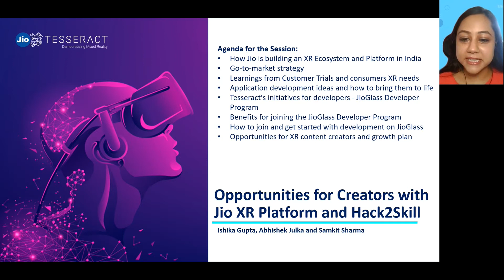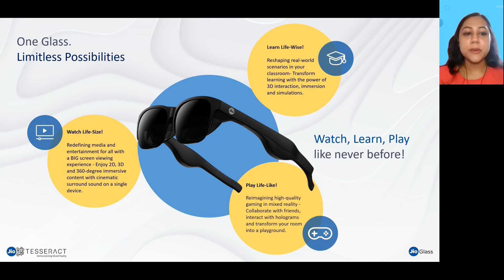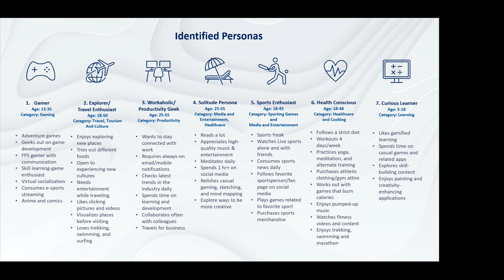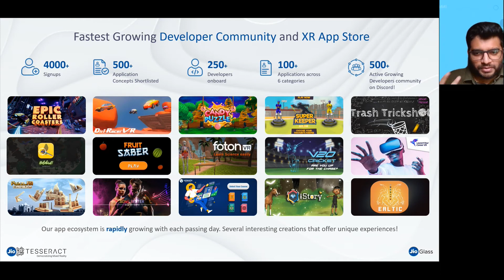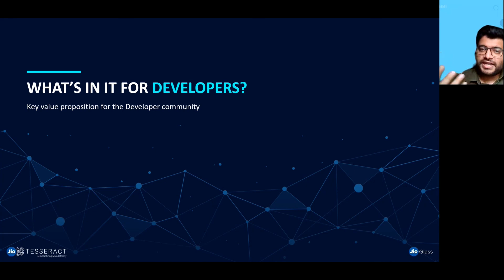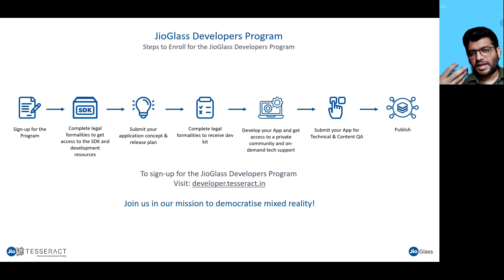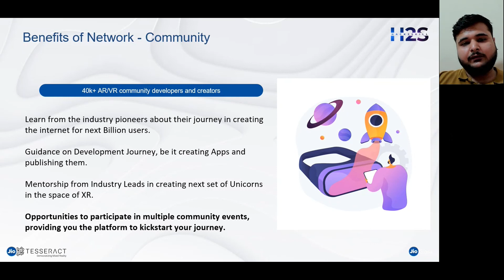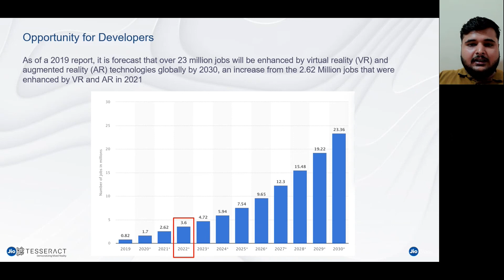XR Content Landscape in India | Opportunities for creators with JioTesseract | Hack2skill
JioGlass Developer Connect Session was held on 23rd July at 12 pm.
At this interactive developers' meet, our Developer Growth and Partnership leaders Ishika Gupta, Abhishek Julka, and founder of Hack2skill Samkit Sharma talked about XR content landscape in India and opportunities for creators with Jio XR Platform. They further discussed in detail how the community is playing a crucial role along with creators and developers to bridge the gap in XR ecosystem.
Learn more about benefits of building an App for our XR Platform in this video.